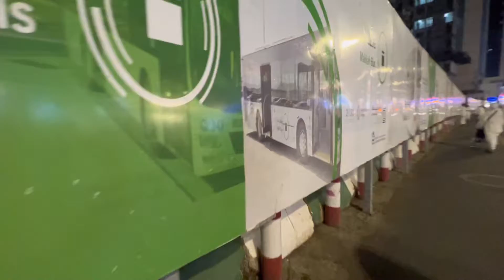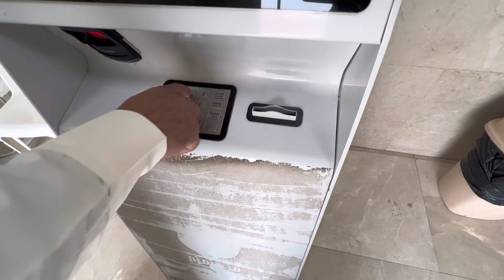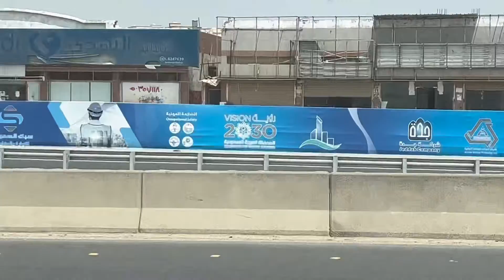Visit Makkah tower| best food place in Makkah | Zamzam water plant | travel jeddah |adventurous vibe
Hey guyz

After performing ummrah. I will show inside makkah tower markets. Then went to Zam Zam Water Distribution Kuday.